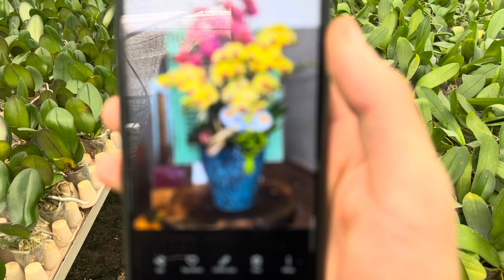Hồ điệp giống lá tròn, tai thỏ 20-25k bao ship 0974702106